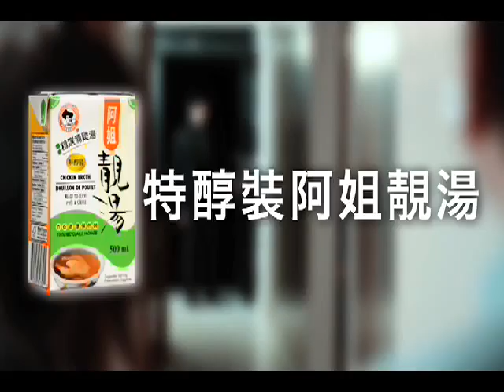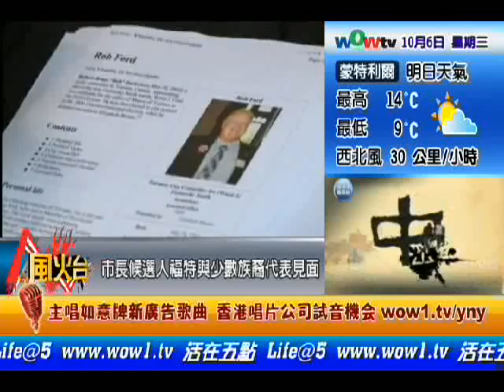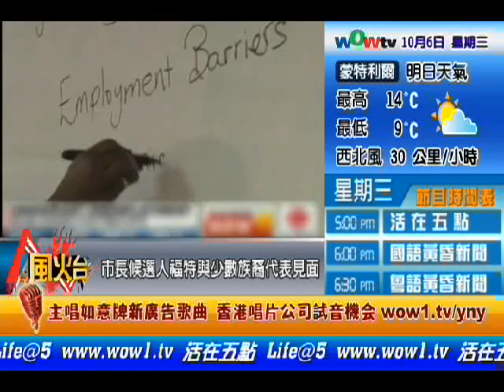WOWtv 風火台 - 1006 市長候選人福特與少數族裔代表見面（粵）1 of 2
嘉賓： 江大惠 - 時事評論人